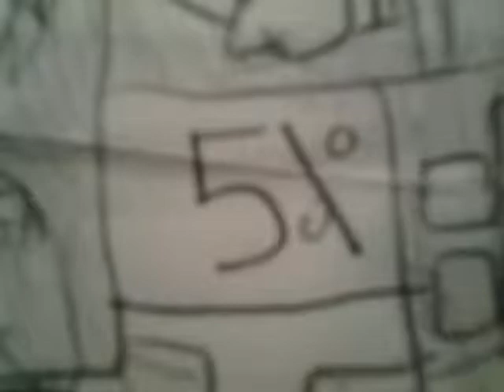5 nights at freddys comic nt 1